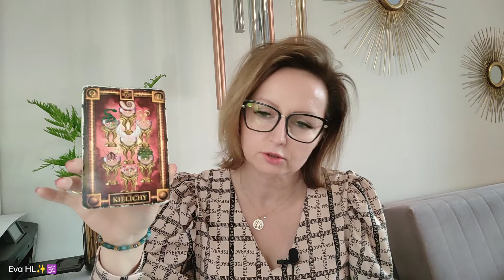Ezo Porada Dnia w Pigułce na WTOREK 18.01.2022 Uważaj na alkohol i pomyłki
👉 Udostępnij - Dziękuję💖
⚜️ ⚜️ Świecę Ochrona Domu i Domowników - PRODUKOWANA RĘCZNIE z uwzględnieniem magicznych zasad znajdziesz tutaj
OCZYWIŚCIE DODATKOWO SPERSONALIZUJĘ JĄ DLA CIEBIE

🎀 🧿🎀 Świecę Anielskiej Mocy - PRODUKOWANA RĘCZNIE z uwzględnieniem magicznych zasad znajdziesz tutaj
A jak będziesz mieć szczęście, to dzięki niej wygrasz u mnie Pakiet Zabiegów Reiki o wartości 319zł !

Cudownego i uśmiechniętego dnia Ci życzę

Dla Wszystkich lajkujących
posyłam na dzisiejszy dzień
MOC POZYTYWNEJ ENERGII 🕉️💖🍀
Niech się zadzieje !!!

DZIĘKUJĘ ZA DOCENIENIE MOJEJ PRACY ! 💖💖💖   Darowizny na rozwój kanału:
•  IBAN:
•  Kod BIC SWIFT:
INGBPLPW

🎀 🧿🎀  Naturalne Świece, Kadzidła, Talizmany, Amulety,
Rytuały do samodzielnego wykonania, które są Energetycznie przeze mnie WZMOCNIONE I PERSONALIZOWANE,  aby zadziało się dla Ciebie z Jak Najwyższą Mocą Sprawczą  - www. dordze.pl

kontakt telefoniczny : poniedziałek -piątek godz. 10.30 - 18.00

❣️❣️ WAŻNE ❣️❣️
Każdego dnia wykonuję bardzo wiele Zabiegów Reiki i różnych Rytuałów Przyciągających czy Odcinających. Bardzo często kończę jeden Zabieg Reiki i od razu rozpoczynam następny, dla innej osoby.
Telefonów w trakcie wykonywania Zabiegów Energetycznych nie odbieram i nie oddzwaniam.
Jeśli chcesz ze mną porozmawiać musisz po prostu dzwonić i wstrzelić się w mój napięty grafik. Próbuj dzwonić np. co 30 min - bo takimi blokami czasowymi pracuję, lub wyślij SMS. Uprzedzam, że kontakt ze mną przez nawał obowiązków  jest mocno utrudniony, ale w końcu Twoje próby zakończą się sukcesem.
To nie jest moja złośliwość, nie jest moja arogancja brak szacunku czy pycha ALE PO PROSTU JA JESTEM JEDNA, A WAS BARDZO DUŻO I DOBA MA TYLKO 24h. , a to co mam wpisane w terminarz ( i rodzina) jest święte. Proszę o cierpliwość i wyrozumiałość.

Dziękuję za Waszą obecność
Dziękuję za każde polubienie i udostępnienie
Niech Dobra Energia do Was wraca zwielokrotniona
Niech tak się stanie, niech tak jest 💖💖💖

Magicznie pozdrawiam
Terapeutka Reiki oraz
Pasjonatka AstroNumerologii
Eva HL. 💜